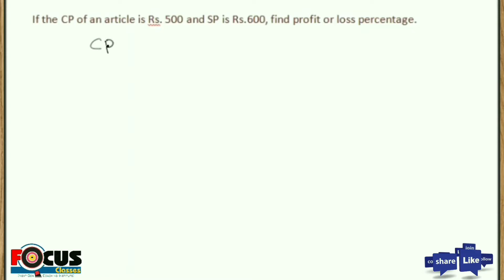The CP of an article is Rs. 500 and the SP is Rs. 600, find the profit or loss percentage.